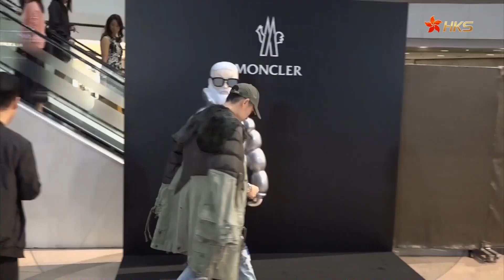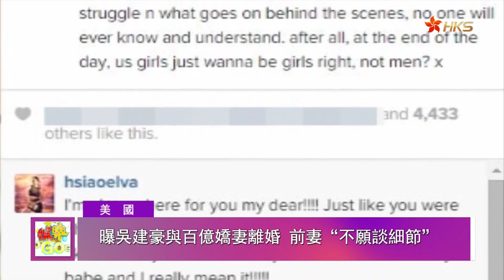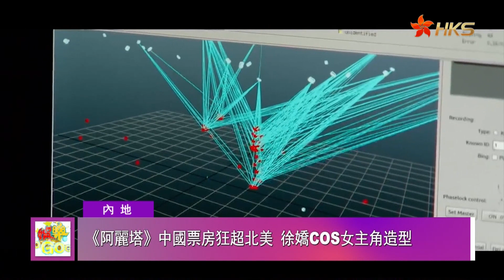【天王嫂方媛大肚與閨蜜聚會，網紅臉分不清？吴建豪离婚，与前妻互骂？】娛樂GOGOGO